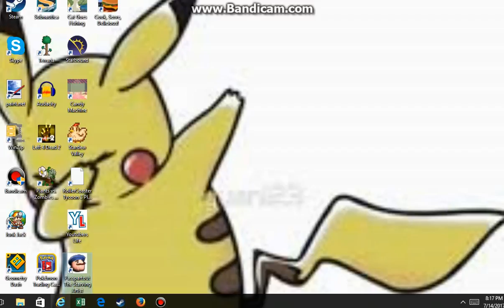Steam Why You No Work? ಠ_ಠ